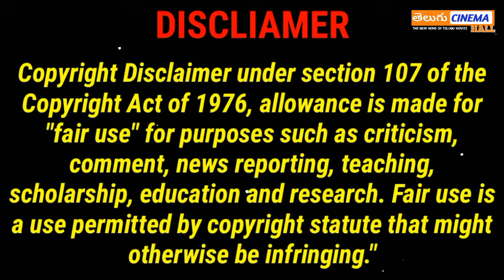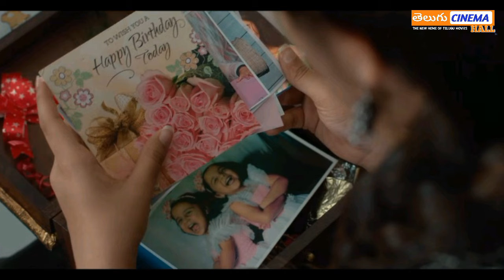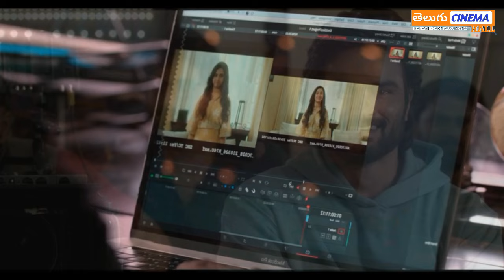AAGMC Full Movie Story Explained | Sudheer Babu, Krithi Shetty | Review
AA AMMAYI GURINCHI MEEKU CHEPPALI Telugu Movie  Story Explained in Telugu 2022 | Aa Ammayi Gurinchi Meeku Cheppali Telugu Official Trailer  | Sudheer Babu | Krithi Shetty | Mohana Krishna Indraganti | Aa Ammayi Gurinchi Meeku Cheppali  Telugu Movie Review | A A G M C Full Movie | ZEE5 Studios | Anirudh Ravichander | ZEE5 Originals | Prime Video | Nithya Menen  | Odela Railway Station Telugu Movie Review | Liger Movie Review Telugu | Bimbisara Review |  Thiru Full Movie Story Explained | Vijay Devarakonda | Aha | Netflix India | Karthikeya 2 Movie | an aha original film | Disney Plus Hotstar | Maayon Telugu Dubbed Movie| Karthikeya 2 Movie Review | Shikaaru Telugu Movie Teaser | RRR | RRR Trailer | RRR Movie | RRR First Glimpse Video | Jr Ntr, Ram Charan, Alia Bhatt | SS Rajamouli, Keeravani | Thiru Movie Genuine Public talk | Pushpa Full Movie | Macherla Niyojakavargam Theatre Response Videos | Pushpa Lyrical Video | Pushpa Movie Songs | Karthikeya2 movie story explanation in telugu | Pushpa Blockbuster full movie in telugu | Yash latest movies | @telugucinemahall39  @etvteluguindia  @StarMaaOfficial   @BTRcreations   @MovieMatters